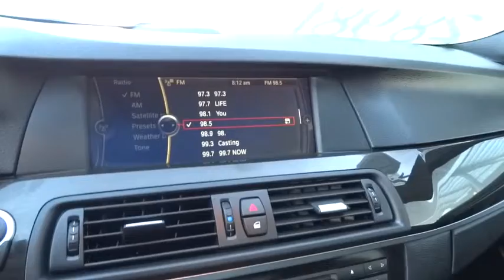2012 BMW 5 Series Pleasanton, Walnut Creek, Fremont, San Jose, Livermore, CA 27073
2012 BMW 5 Series
2012 BMW 5 Series 535i - Stock#: 27073 - VIN#: WBAFR7C51CC812097